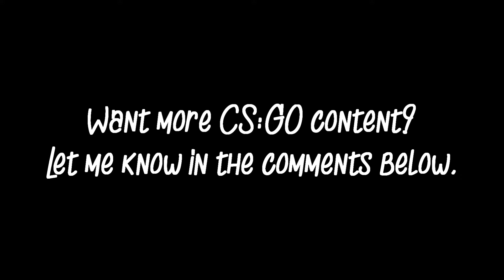CS:GO | 3 v 1 Clutch | 4 Kill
Original Artists: Cyber Candy & Electrode
Remixed by: Marshmallows
Song: Rare Candy